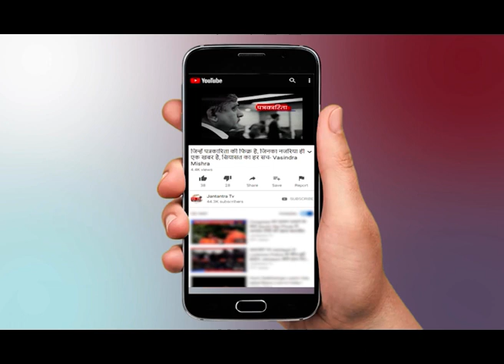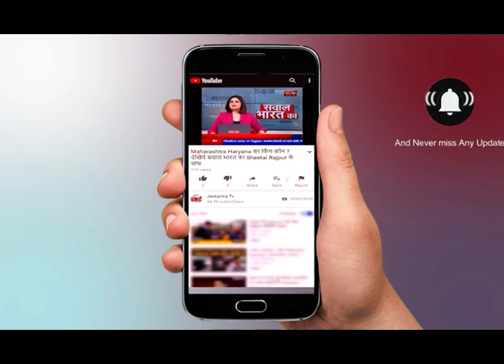HATHRAS CASE : हाथरस मामले में 4 संदिग्ध गिरफ्तार